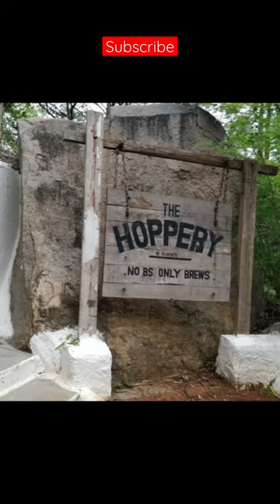Aesthetic Cafe in Hyderabad for pictures😍💕💌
aesthetic cafe hyderabad,
cafe hyderabad,
cafe southern hyderabad,
cafes in kukatpally,
cafe niloufer 1000 tea,
cafes in hyderabad,
aesthetic cafe videos,
best ambience cafe in hyderabad,
oo tea cafe hyderabad,
cafes in jubilee hills,
cafes in banjara hills,
hyderabad cafe,
hyderabad coffee shop,
hyderama cafe,
coffee shops in hyderabad,
new cafes in hyderabad,
best cafe in hyderabad,
cafes hyderabad,
aesthetic cafe food,
aesthetic cafe,
aesthetic cafe interior,
aesthetic cafe tour,
best cafe in Jubilee Hills,
cafe hyderabad,
cafe hyderabad goa,
farzi cafe hyderabad,
driven cafe hyderabad,
bahar cafe hyderabad,
uday cafe hyderabad,
terrassen cafe hyderabad,
beluga cafe hyderabad,
aaromale cafe hyderabad,
ariko cafe hyderabad,
amy's cafe hyderabad,
ali cafe hyderabad,
art cafe hyderabad,
aura cafe hyderabad,
an cafe hyderabad,
aroma cafe hyderabad,
theory cafe and dessert bar hyderabad,
cafe bahar hyderabad,
hyderabad restaurant biryani recipe,
nimrah cafe & bakery hyderabad,
best cafe hyderabad,
board game cafe hyderabad,
backyard cafe hyderabad,
bistro cafe hyderabad,
bougainvillea cafe hyderabad,
le vantage cafe bar hyderabad,
driven cafe hyderabad car rental prices,
hyderabad restaurant chicken biryani,
cravery cafe hyderabad,
cravings cafe hyderabad,
hyderabad cafe style poori curry,
container cafe hyderabad,
birthday celebration in cafe hyderabad,
cafe coffee day hyderabad,
hyderabadi restaurant dum biryani,
dog cafe hyderabad,
dome cafe hyderabad,
design cafe hyderabad,
date cafe hyderabad,
digital cafe hyderabad,
digital it cafe hyderabad,
90 degree cafe hyderabad,
7 sisters cafe hyderabad,
2d cafe hyderabad,
cafe 555 hyderabad,
top 5 cafe in hyderabad,
hyderabad cafe bahar,
restaurant hyderabad,
coffee shop hyderabad,
restaurant hyderabad biryani,
must try restaurants in hyderabad,
themed restaurants in hyderabad,
restaurants in hyd,
the best restaurant in hyderabad